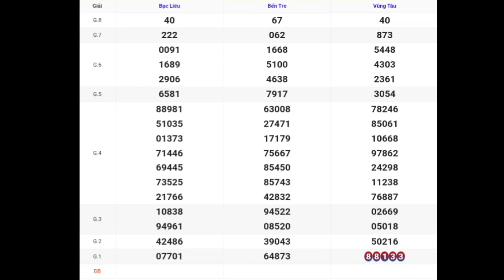XSMN | Quay Thử Kết Quả Xổ Số Miền Nam P4 Hôm Nay 02-01-2024 xs bến tre, vũng tàu, bạc liêu